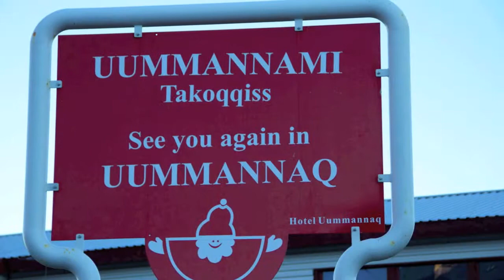Last Train to Uummannaq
The road to Uummannaq has never been easy, or short.  And this is the best part of it! Planes, trains, automobiles... Up we are going! And we already know that Uummannaq  is  our life-time journey, not a destination.